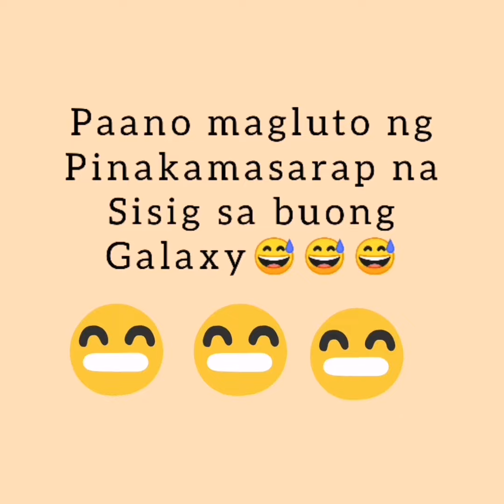Paano magluto ng Sisig? Pinakamasarap na sisig sa buong Galaxy!